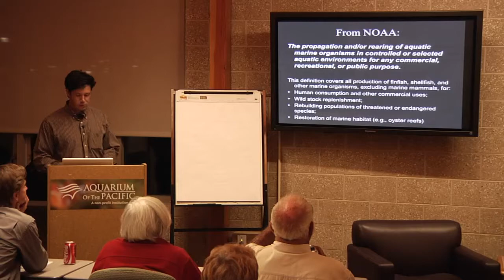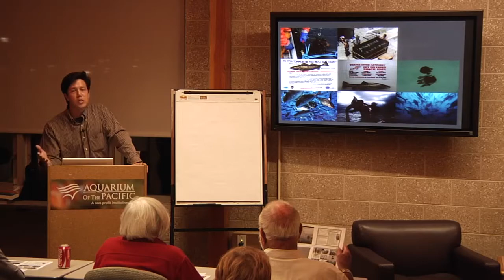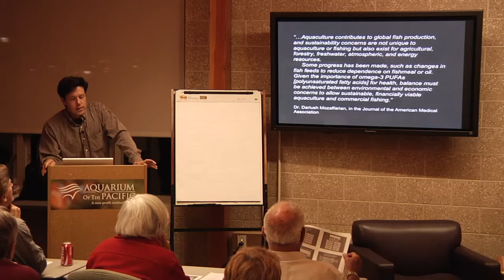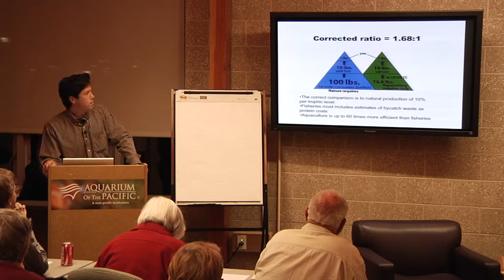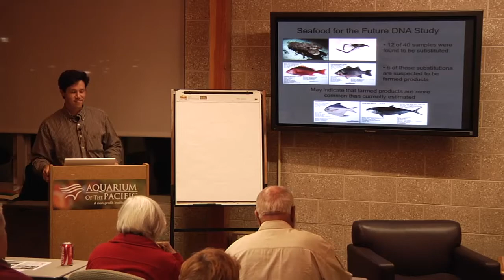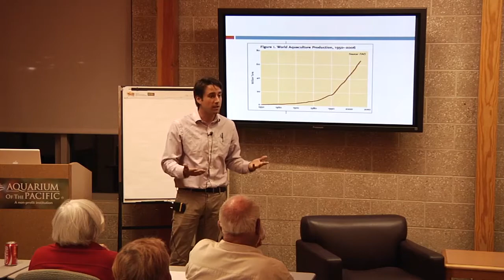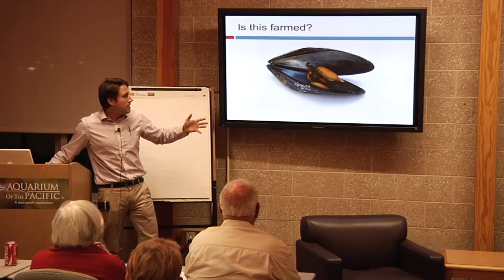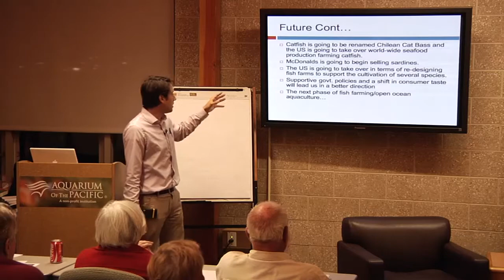Spring 2010 Aquatic Academy - Stumbling Toward Sustainability - Session 3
Russ Parsons

Dave Anderson

Andrew Gruel